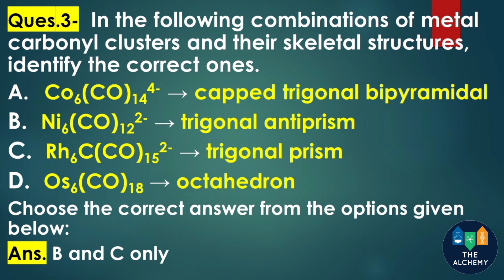Organometallic Questions From CSIR NET Chemical Science Exam (Tamilnadu & Puducherry) Held on Nov 30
Some Organometallic Questions From CSIR NET Chemical Science Exam (Tamilnadu and Puducherry) held on Nov 30 , 2020

CSIR NET JUNE 2020 Copy Paste Ques from Huheey | Elec Transition of [Cr(en)3]3+ & trans-[Cr(en)2F2]+